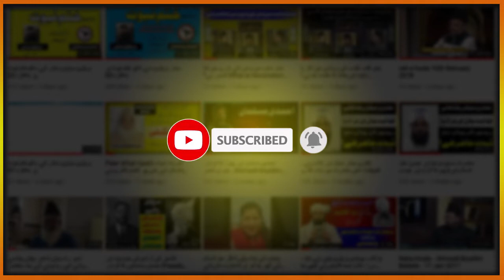شق القمر ۔ چاند دو ٹکڑے ہونا محمد ﷺ کی صداقت کا نشان ۔ Shaqqul Qamar - Muhammad as ki sadaqat